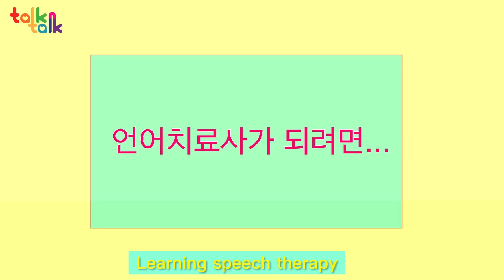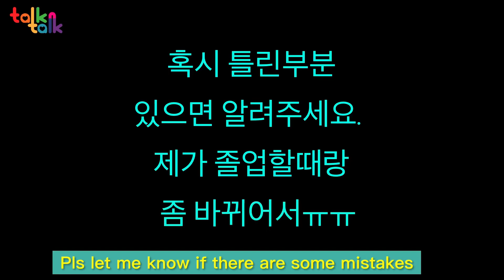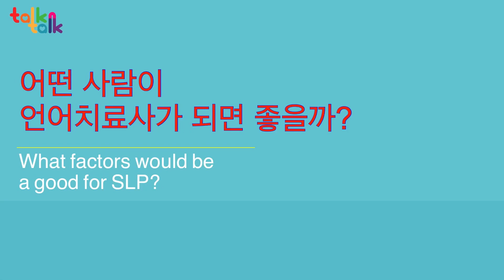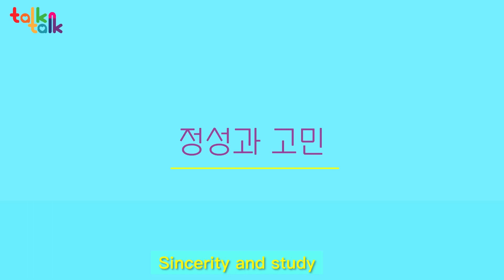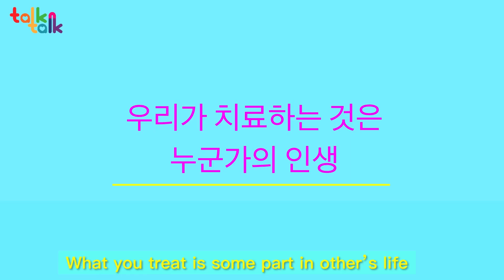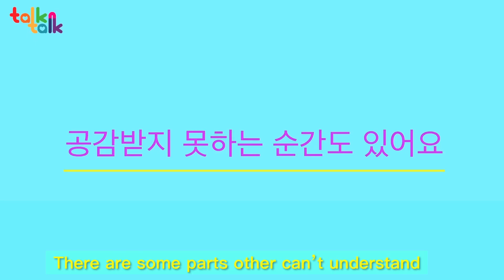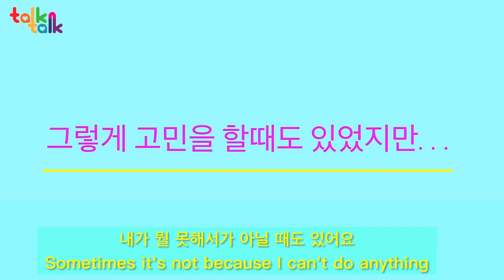언어치료사(언어재활사)는 누가 하면 좋을까요_pop2(eng subs)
언어재활사 되는 법
언어치료사는 누가 되면 좋을지 소개합니다.
다소 발음이 안좋은 부분이 있지만
말할때 제 감정이 전달되면 좋을 거 같아서
재촬영 안하고 그냥 편집했어요
양해해주세요 ㅎ

1:47 언어치료사 되는 방법
3:55 어떤 사람이 언어치료사가 되면 좋을까?